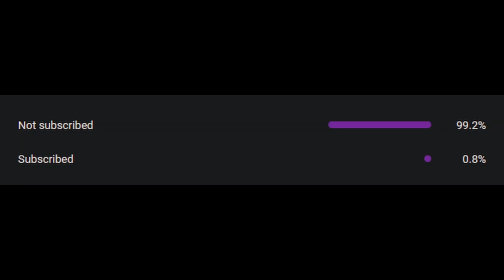So soon! | E22 Lets Play | Call of duty World at War